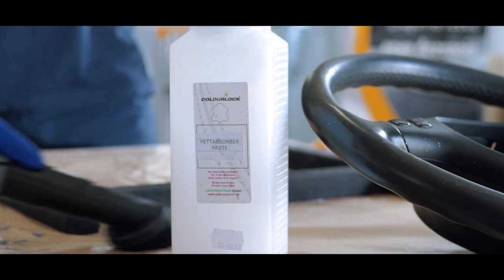#8 Szkolenie z renowacji skóry w Colourlock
Szkolenia z renowacji skóry są jedną z naszych specjalizacji. Szkolimy personel serwisowy z całego kraju.

Obsługujemy ASO, zakłady detailingowe i zajmujące się renowacją mebli, tapicerek samochodowych i galanterii.

Nasz personel szkolący to wyspecjalizowana kadra pracująca na co dzień przy skórach. Jesteśmy instytucją szkoląca i można u as realizować szkolenia ze środków z Urzedu Pracy i dotacji z UE.